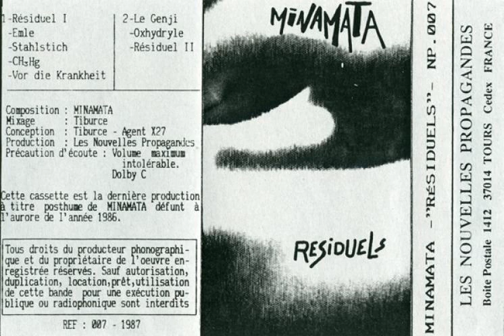Minamata - Résiduel I